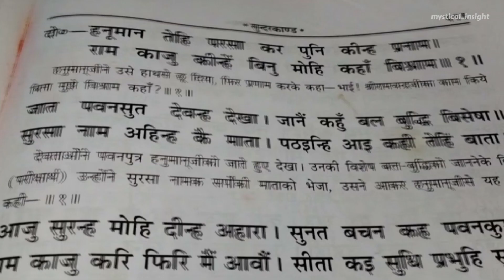Top 20 Facts About Ramayan || Ram mandir Ayodhya 🛕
In this video:
Es video mein hum Ramayana se jude 20 Facts ki baat Karege Jo Ramayana ke Hone ke jinda sabut ki baat karta hai. Sath hi hum Babri Masjid se judi Baatein bhi es video mein karenge.

About my channel:

Join us as we unravel ancient wisdom, explore metaphysical phenomena, and unlock the secrets that lie beyond the veil of ordinary perception.

Our channel serves as a sanctuary for seekers, where the curious and open-minded can find solace in the ever-present mysteries of existence. We draw inspiration from diverse spiritual traditions, mythologies, and esoteric practices, weaving together a rich tapestry of knowledge and insights that transcend time and culture.

Join us on this mystical odyssey, and together, let's unlock the profound mysteries that lie at the heart of our existence.

Join us. Let the journey begin.